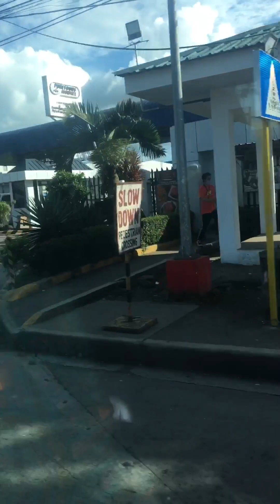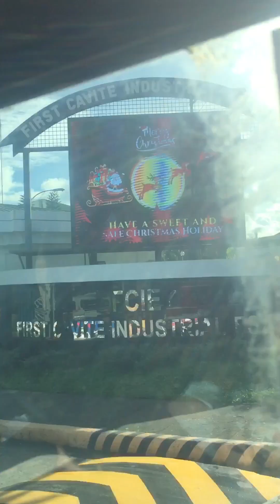Year End Party 2022! VLOG# 24